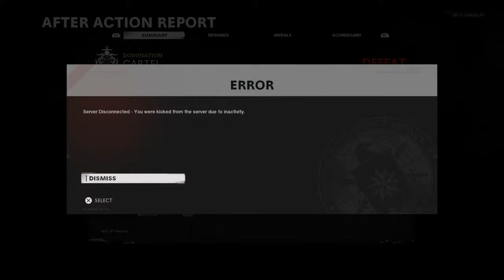BLACK OPS COLD WAR BETA GAMEPLAY!! I'm going to be so good at this game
Hi, I'm Alpha, and I'm a gaming enthusiast. I play a lot of different style games, ranging from online multiplayer games like Call of Duty or Minecraft with friends to single player games like Detroit: Become Human or Spider-man, and many other games that you might recommend. Like what you see? Good hunting wolves!